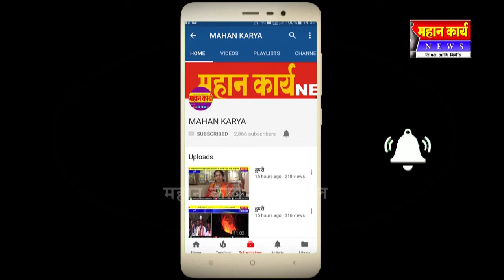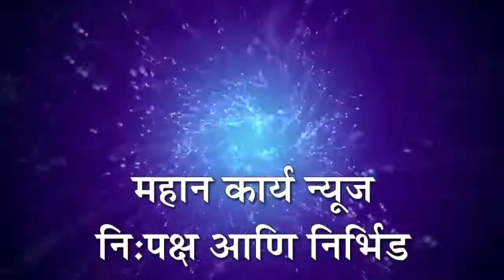कोरोची येथे गणेश जयंती विविध उपक्रमाने संपन्न